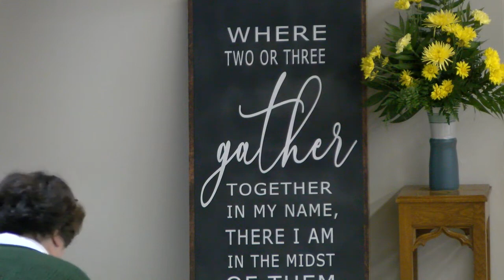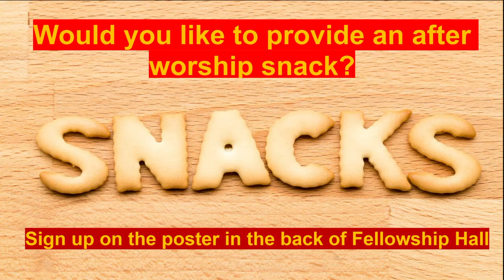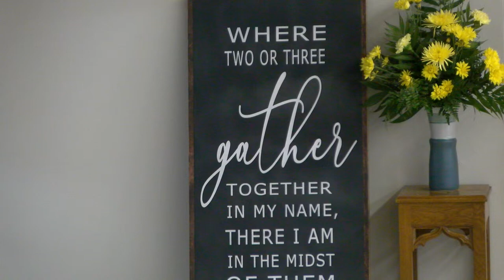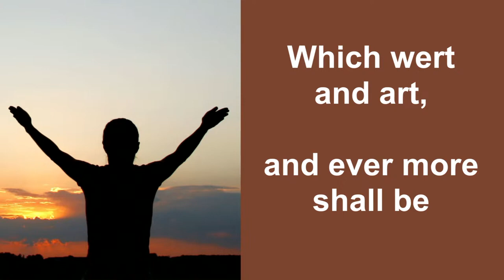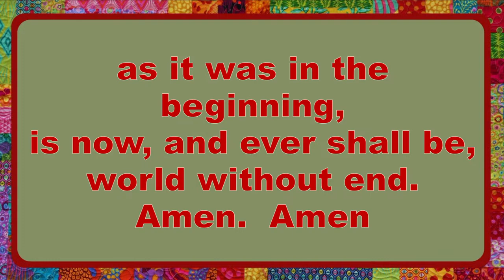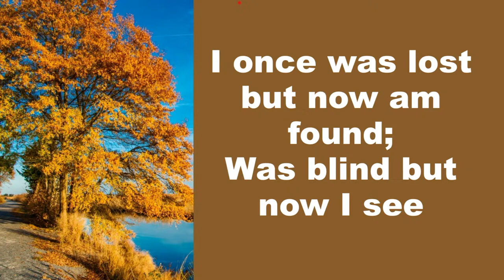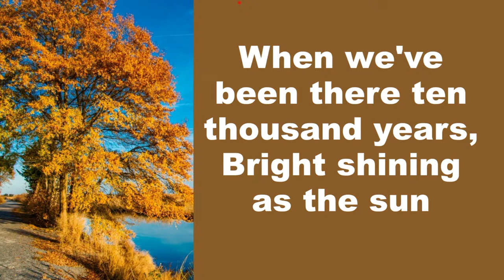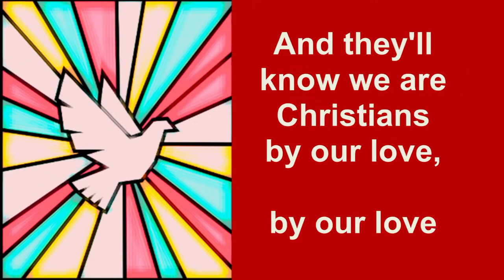FPC 10/08/23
Due to copyright, portions of the service will be muted.

All songs are printed/streamed through copyright permission ccli license # 112155 and ccli streaming license # 20343717